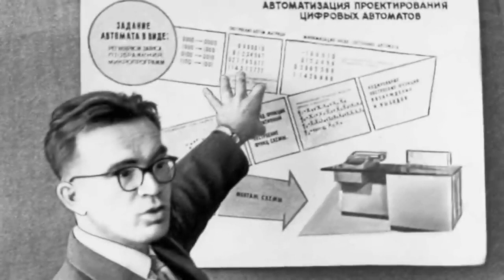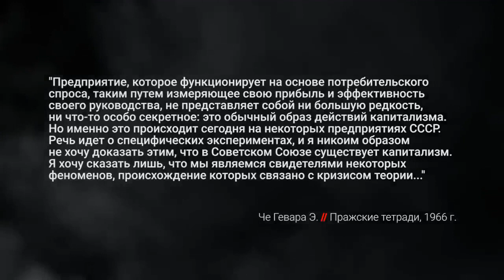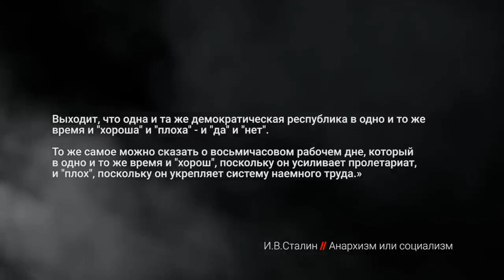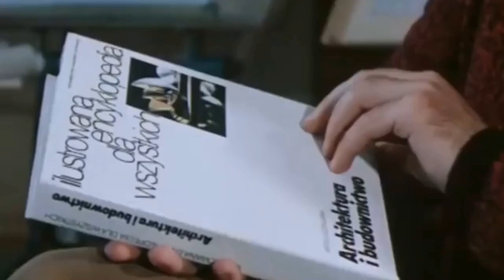Товарность разрушает социализм. Был ли в СССР социализм? Зелёный виноград